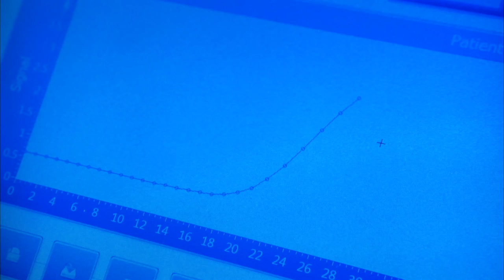Nanobiosym | Nokia Sensing XCHALLENGE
GRAND PRIZE AWARD WINNER

The presence of disease can be detected with gold standard accuracy by placing a single drop of blood or saliva on a nanochip that is inserted into Team Nanobiosym's mobile device.

ABOUT XPRIZE

VIDEO CREDITS

Cinematographer:
Editor: